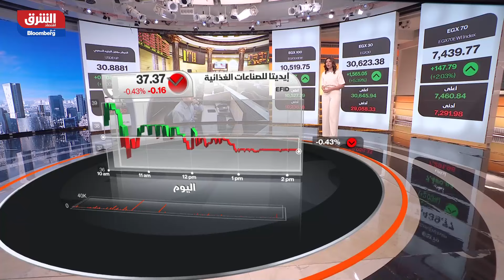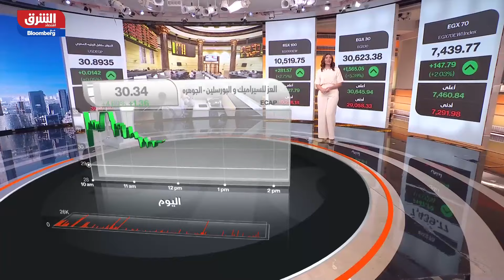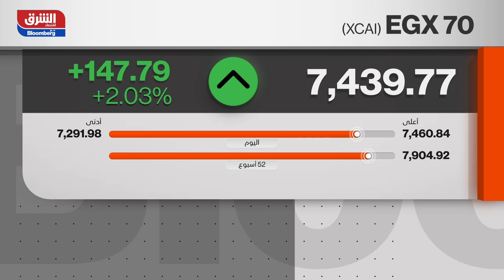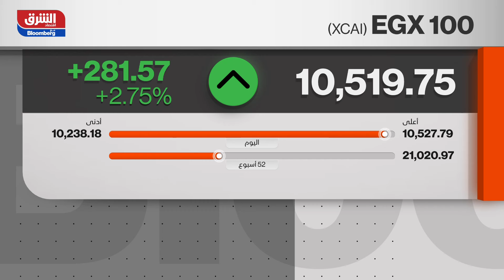صفقة رأس الحكمة تبشر القطاع العقاري في مصر بزخم استثنائي.. ما التفاصيل؟ - شرق غرب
قفزت قيمة إصدارات سندات التوريق في مصر 64% العام الماضي، على أساس سنوي، إلى 87.6 مليار جنيه، بحسب بيانات الهيئة العامة للرقابة المالية، وسط إقبال الشركات العقارية على هذا النوع من التمويل.هيئة الرقابة المالية هي المسؤولة عن تنظيم الخدمات المالية غير المصرفية في مصر مثل سوق المال والتأجير التمويلي والتخصيم والتمويل العقاري والتأمين.سندات التوريق هو إحدى الأدوات المالية التي تعتمدها شركات التطوير العقاري، بشكل أساسي، لتحويل مديونية عملائها من مشتري الوحدات والأراضي إلى أوراق مالية يتم بيعها لطرف ثالث، بما يُمكّن المطوّر من تسييل مستحقاته بشكل سريع وإعادة تشغيلها.